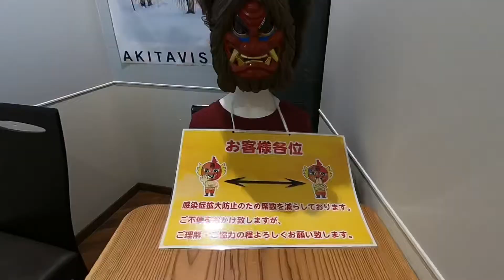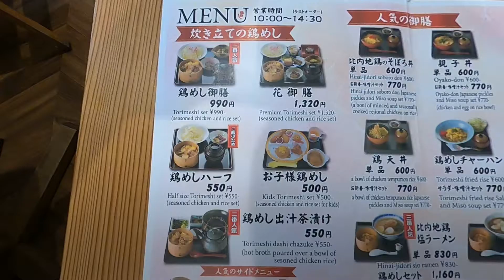鶏めし【花善】あの有名な駅弁をお店で食べたら…飛ぶぞ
【株式会社  花善】
〒017-0044秋田県大館市
御成町1丁目10番2号 （JR奥羽本線大館駅前）

営業時間
お食事処 10:00～14:30（ラストオーダー）
※状況により営業時間が変わることがございます

お客様専用駐車場
第一駐車場：14台
※障害者用駐車スペースあり

第二駐車場：15台
※旗が目印です

※ご用のない方の駐車はお断りいたします
※周辺の駐車場に無断で駐車するのはご遠慮ください
※駐車場内での事故・盗難等については一切責任を負いません
※騒音等、周りの迷惑になる行為はおやめ下さい

ホームページ参照で確かな情報のみ記載しました！